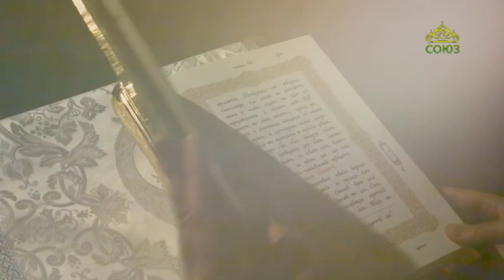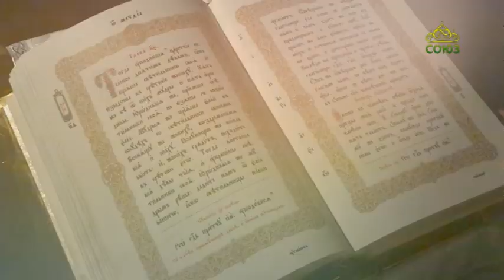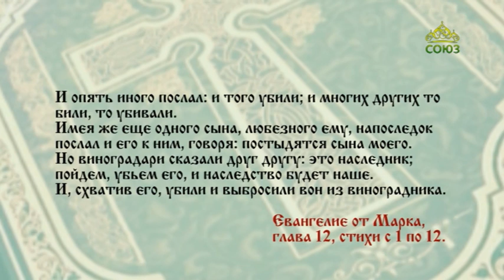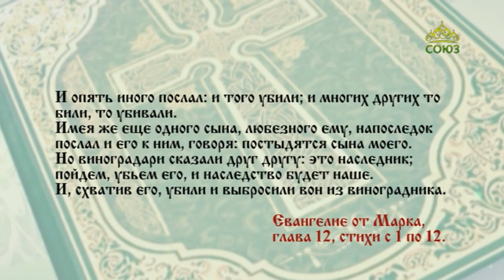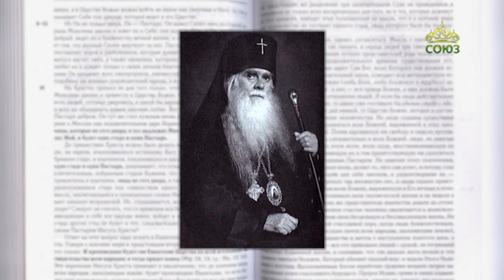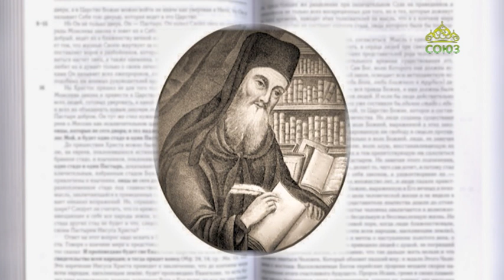Читаем Евангелие. 2 октября 2020